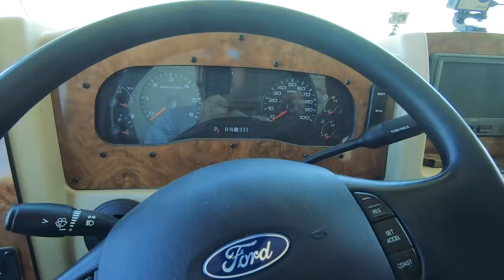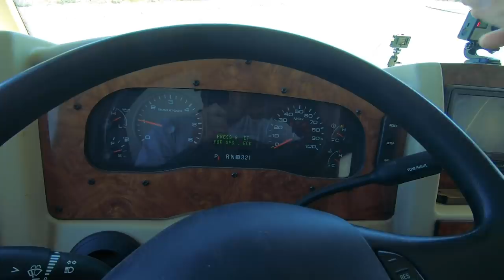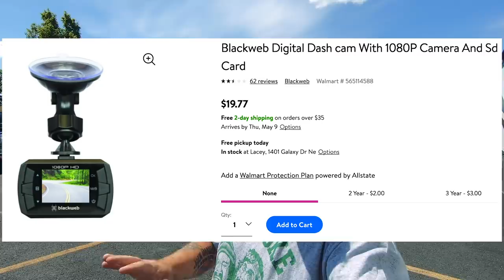RV Nearly Hits Me & More Campgrounds Closed